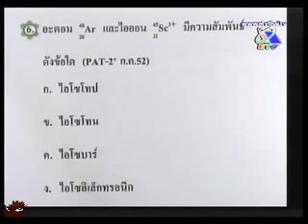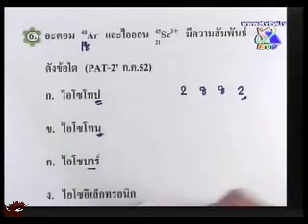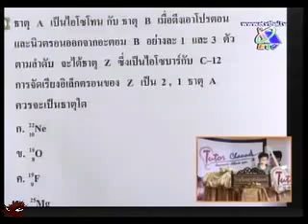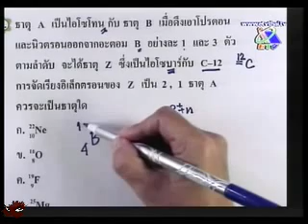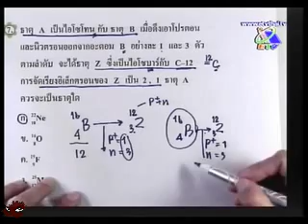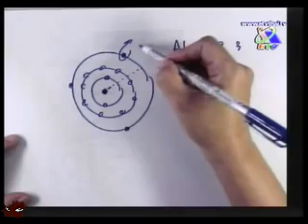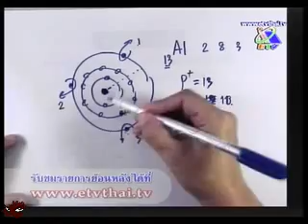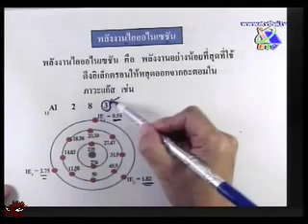Tutor Channel สมบัติธาตุ อ.อุ๊ Part 3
Tutor Channel วิชา เคมี สมบัติธาตุ ตอนที่ 11 โดย อ.อุไรวรรณ ศิวะกุล (ครูอุ๊)